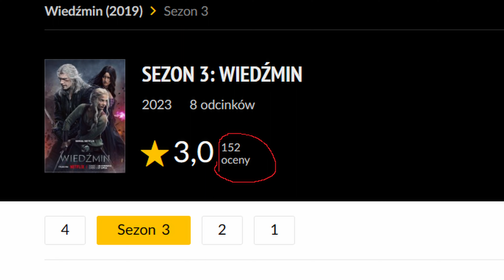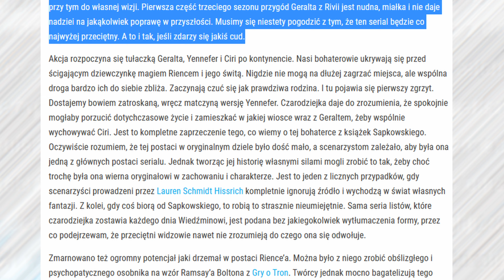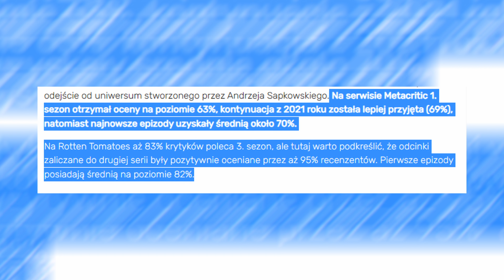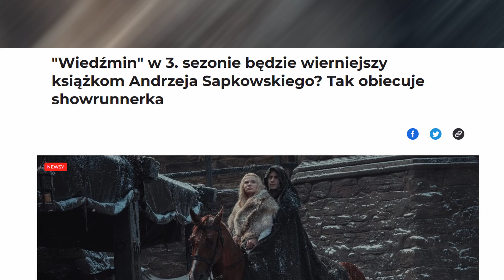Wiedźmin Sezon 3 Recenzja Netflixowego Absurdu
Witajcie. Jeżeli film przypadł wam do gustu, zachęcam do pozostawienia subskrypcji oraz like, no i oczywiście komentarze  ;)

Socjalki
Kanał na którym czasami gram w gry, więc kiedy masz ochotę to możesz wbić
Wszystkie przykłady, zostały użyte na podstawie prawa cytat